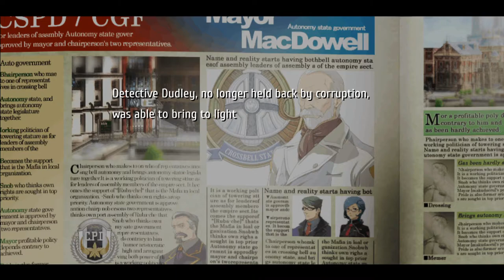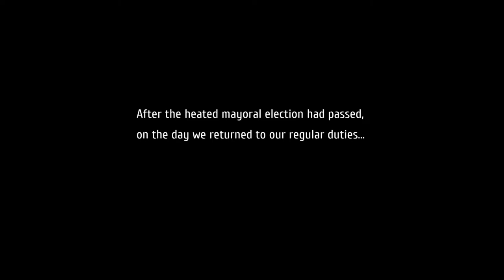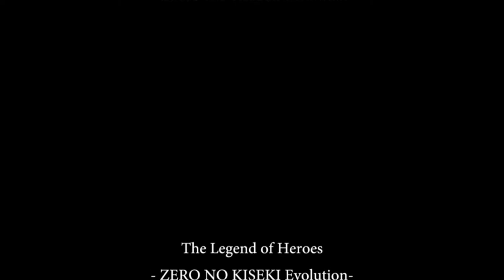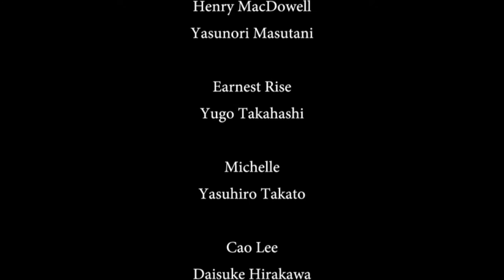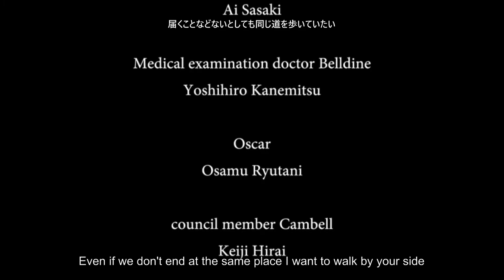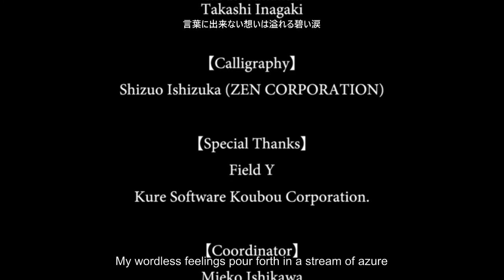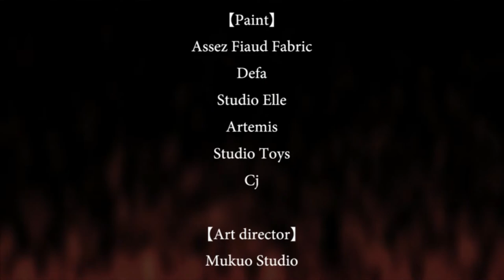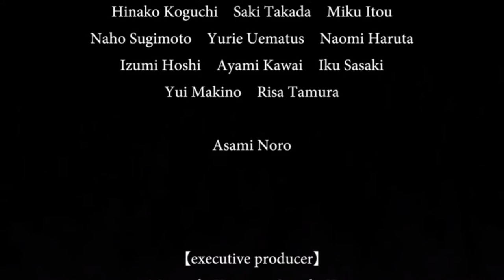TLoH: Trails from Zero - 108 Ch Finale #10 FinalBOSSes (Demon) Joachim Günter - ending & credits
The Legend of Heroes: Trails from Zero - 108 Ch Finale #10 FinalBOSSes (Demon) Joachim Günter - ending & credits

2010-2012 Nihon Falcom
2020 Englisch patch by Geofront